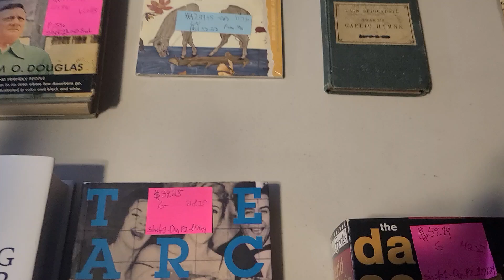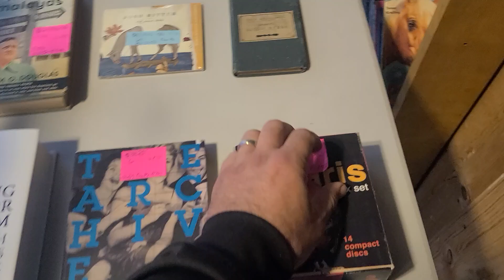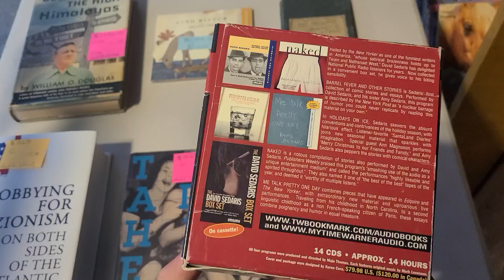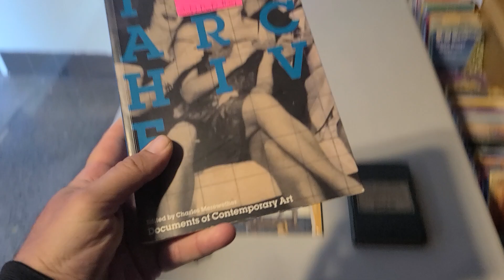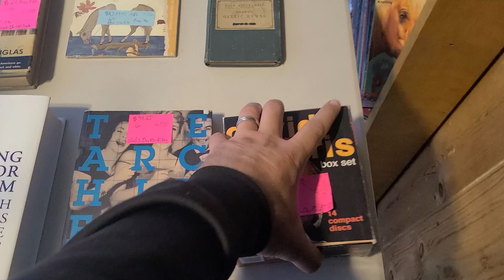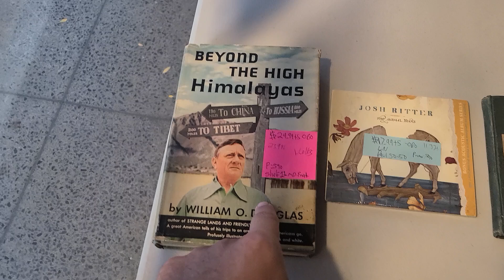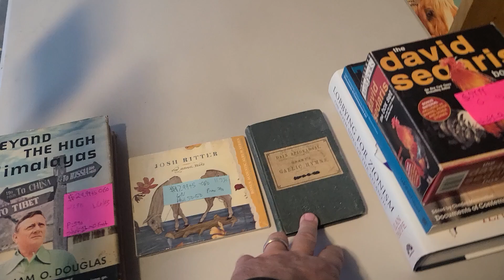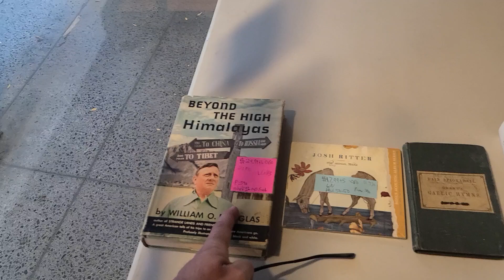The Power Of Selling On Both eBay & Amazon As A Media Reseller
All of these seven sales were on Amazon and eBay in this video. I love to be able to understand and use both platforms for figuring out if an item is worth reselling. I am able to use the vast data on Soutly, while also using the sold data on eBay. I love selling both newer books, and older collectible books too. I also sold a David Sedaris audiobook on Amazon for a nice profit.